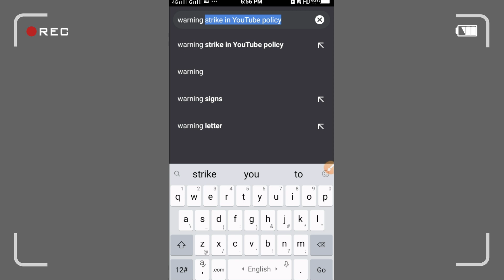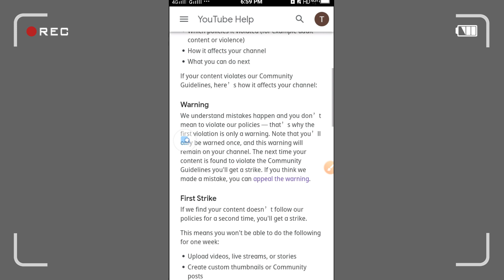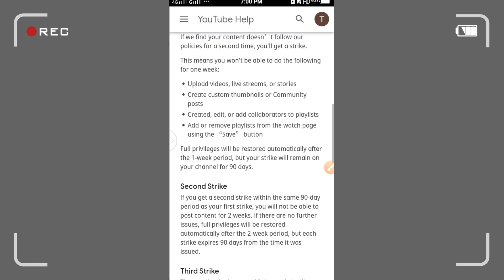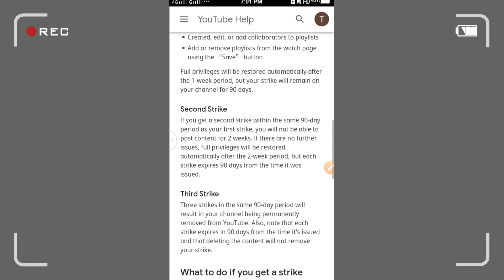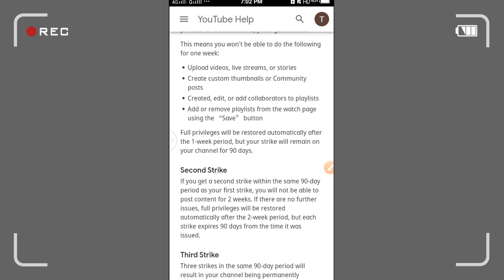Warning strike expired date change kyu hoti hai | warning strike kyu aati hai?Technonir